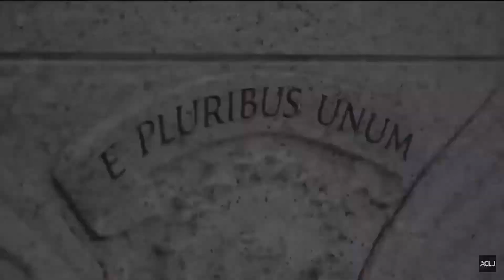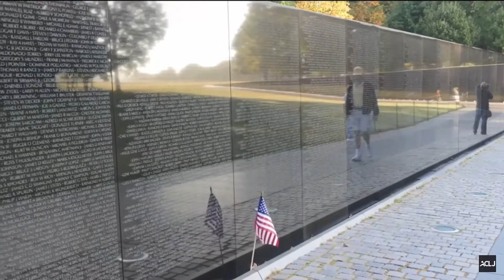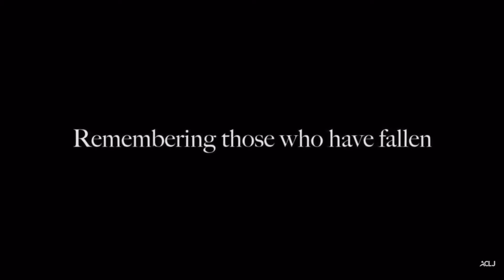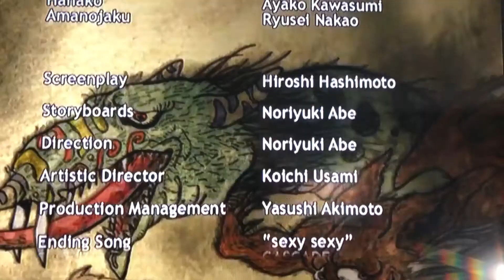Memorial Mayhem May 2021 ~ Rest in peace folk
I have never been at risk of being killed. So let's think of those who actually died while defending the United States of America.

John10:
11 “I am the good shepherd; the good shepherd lays down His life for the sheep. 12 He who is a hired hand, and not a shepherd, who is not the owner of the sheep, sees the wolf coming, and leaves the sheep and flees, and the wolf snatches them and scatters them. 13 He flees because he is a hired hand and is not concerned about the sheep. 14 I am the good shepherd, and I know My own and My own know Me, 15 even as the Father knows Me and I know the Father, and I lay down My life for the sheep. 16 I have other sheep, which are not of this fold; I must bring them also, and they will hear My voice, and they will become one flock with one shepherd. 17 For this reason the Father loves Me, because I lay down My life so that I may take it again. 18 No one has taken it away from Me, but I lay it down on My own initiative. I have the authority to lay it down, and I have the authority to take it up again. This commandment I received from My Father.”